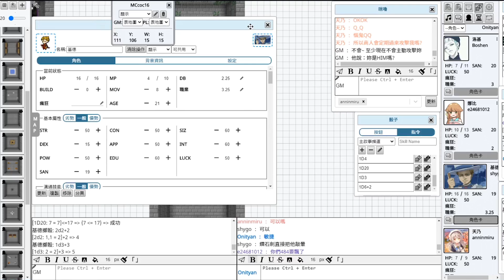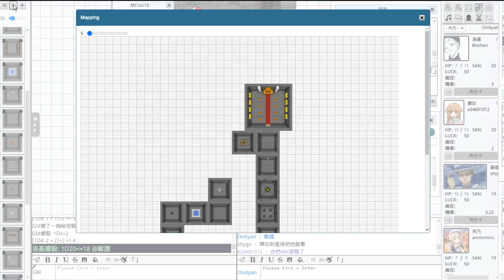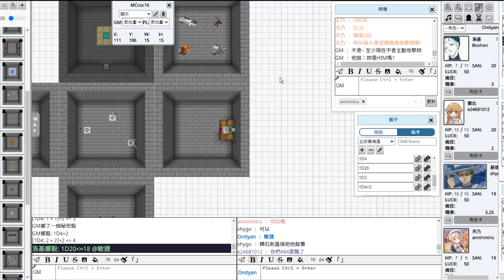【麥塊TRPG】長頸鹿的尾巴 VS 商人【失落地下城#8】ft.咪嚕、羽毛、柏慎、天空貓 ╟ 跑團精華紀錄 ╢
終於跟商人打起來啦！通通鬧起來～可別小看紅色斧頭啦！

🌐【劇本模組】失落的地下城 (鬼鬼製)